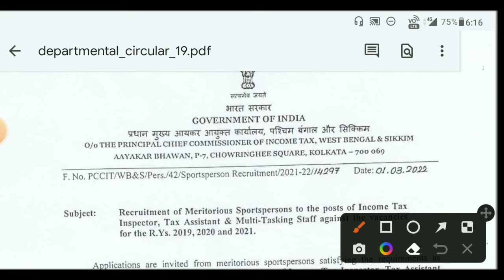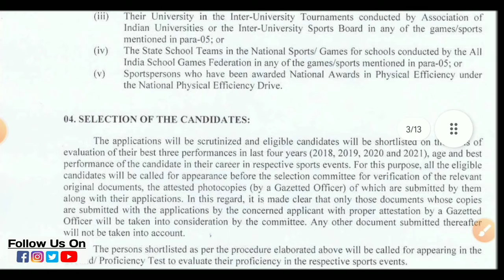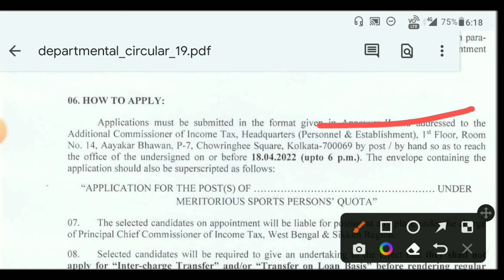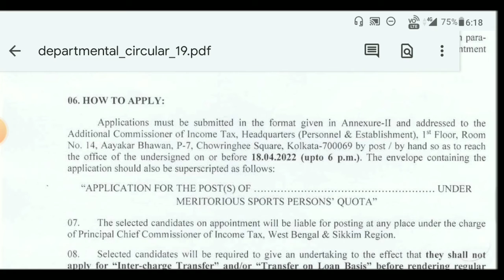Income Tax Vacancy 2022 | Income Tax MTS Recruitment 2022 | Eligibility, Syllabus, Details | Hindi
Hii,